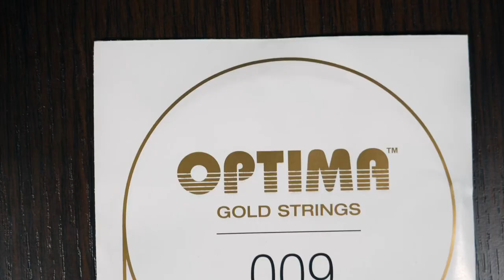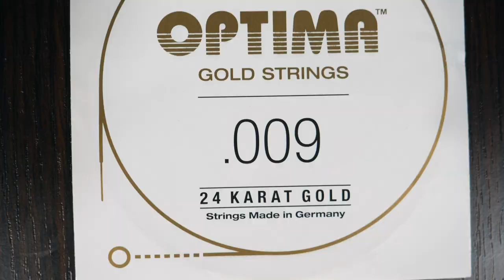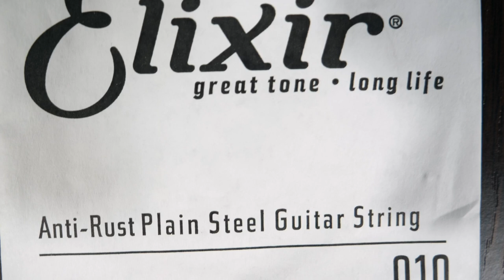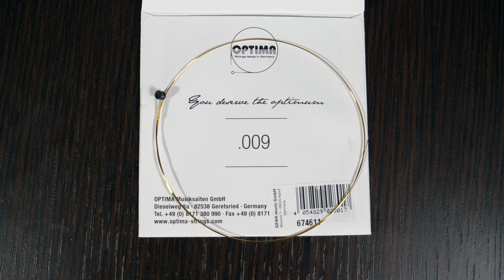Corde chitarra battente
Quali corde chitarra battente? Dove comprare le corde per chitarra battente? Ecco dei consigli sulle migliori corde da montare sulla battente

0:00 intro
0:36 Corde chitarra battente Loccisano – Oliver – De Carolis
1:21 Storia delle corde per chitarra battente
1:51 Corde per chitarra battente
2:58 Le mie corde: Optima Gold String
4:14 Dove comprare le corde per chitarra battente

Corde chitarra battente? Ciao sono Marcello De Carolis ed oggi risponderò a questa domanda che per alcuni di voi sembrerà banale, ma per molti altri non lo è.

Infatti, sempre più spesso mi viene chiesto: quali corde utilizzare per la chitarra battente? Dove comprare le corde per chitarra battente?

Purtroppo sul mercato non esistono molte corde che nascono principalmente per essere montate esclusivamente sulla chitarra battente.

Così bisogna adattarsi.

Corde chitarra battente Loccisano – Oliver – De Carolis
Personalmente devo confessarti che nella scelta delle corde per chitarra battente ho avuto la strada spianata da Francesco Loccisano e Sergio Pugliesi che prima di me hanno sperimentato e provato diversi tipi di corde.

Dopo anni di sperimentazione siamo arrivati a scegliere le Optima Gold String per chitarra elettrica con scalatura 009 (primo coro) – 011 (secondo coro) – 014 (terzo coro) – 010 (quarto coro) – 013 (quinto coro).

Queste corde hanno la giusta brillantezza, robustezza e corposità per rendere le chitarre battenti Oliver OL strumenti meravigliosi. Infatti con queste corde le Oliver OL riescono a vibrare bene emettendo al meglio il suono che le rende così uniche e meravigliose.

Storia delle corde per chitarra battente
Storicamente sulle prime chitarre battenti veniva utilizzato del filo armonico come corda.

Diventando uno strumento popolare molto spesso veniva usata la stessa scalatura per tutte e dieci le corde. Ovviamente questa scelta dava ai cori una notevole differenza di tensione oltre che una grande difficoltà per la tenuta dell’accordatura.

Per fortuna ad oggi questa credenza è superata e vengono usate diverse scalature per i diversi cori.